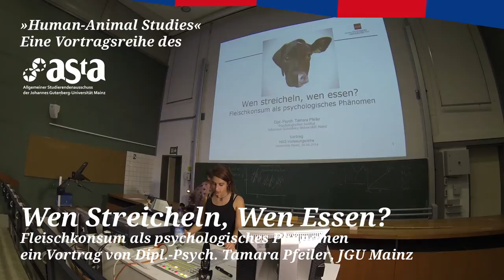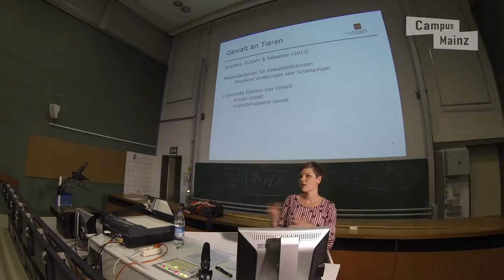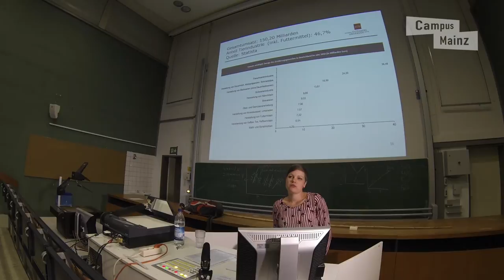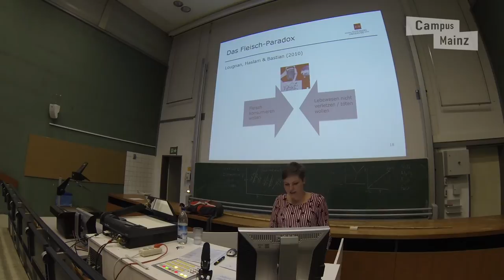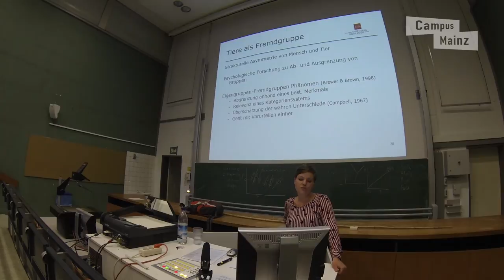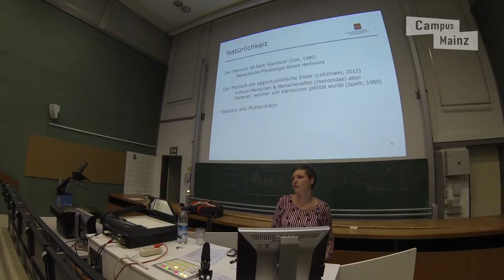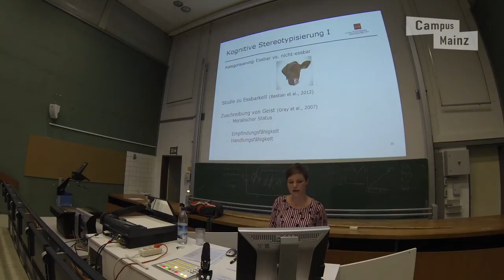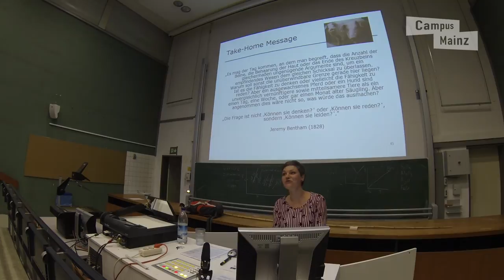Vortragsreihe Human Animal Studies: Wen streicheln, wen essen?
Fleischkonsum als psychologisches Phänomen

Ein Vortrag von Dipl. Psych. Tamara Pfeiler, JGU Mainz
im Rahmen der Vorlesungsreihe Human Animal Studies des Arbeitsbereiches für Ökologie des Allgemeinen Studierendenausschusses der JGU Mainz.